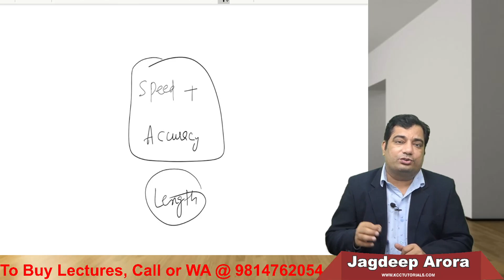How to Write Theory Papers in CA Exams & Length of Answers | CA Foundation | CA Inter | CA Final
✔️ How to write theory exams
✔️ How to write theory paper answers
✔️ Length of Theory Papers answers
✔️ How to write answers in theory Subjects
✔️ Theory papers me answers kaise likhe
✔️ Theoy Subjects me answers ki length kitni honi chahiye
✔️ Kya CA me length matter karti hai answers ki ?
✔️ Kya CA me bhi Sheets bharna jaruri hota hai ??
✔️ Theory ka paper kaise likhe ?